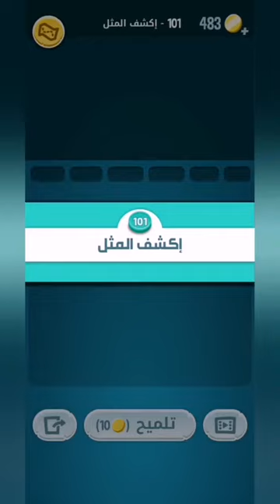كلمات كراش 101 - كلمة كراش 101 - حل كلمات كراش 101